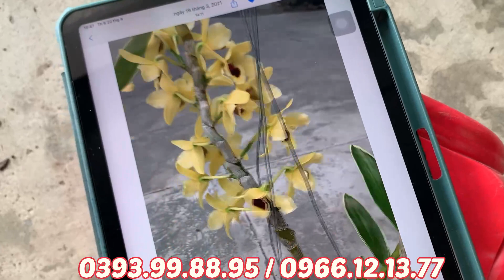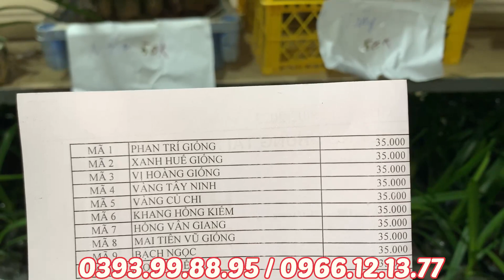TRƯA 28/4 DENRO ÚC,HAWAI TÍM,TRẮNG,CHUỖI NGỌC,KIỀU,QUẾ,THANH ĐAM,,LH 0393998895/0966121377